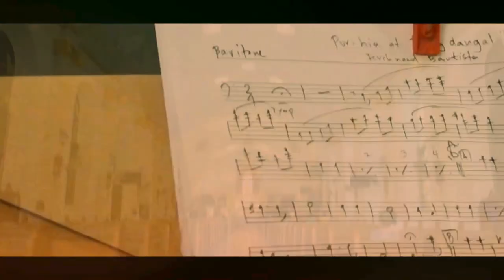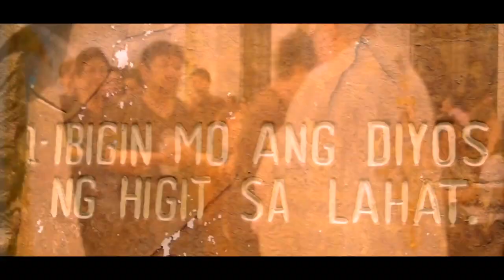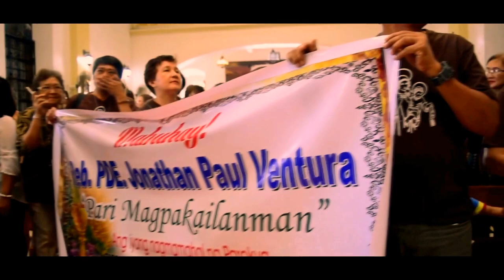Presbyteral Ordination 2017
Rev. Fr. Patrick Gumasing, Rev. Fr. Jonathan Ventura, Rev. Fr. Daniel Coronel, and Rev. Fr. Arvin Jimenez just received their sacrament of Holy Order, last March 20, 2017, at the Cathedral of Malolos Bulacan, and was presided by Most Rev. Jose F. Oliveros, bishop of Malolos con-celebrated with Most Rev. Deogracias Iñiguez, Jr., the bishop emeritus of Malolos.